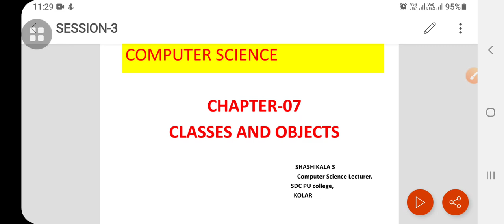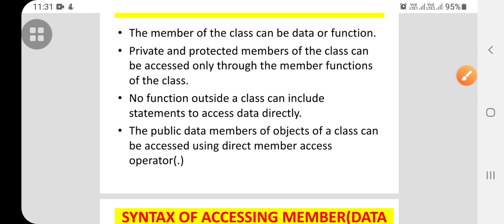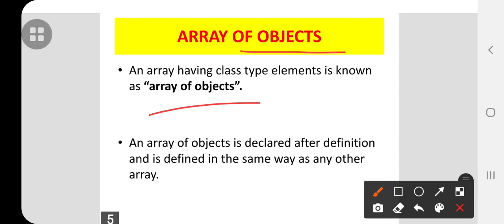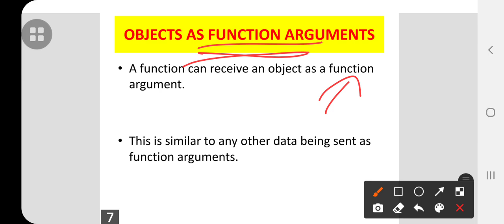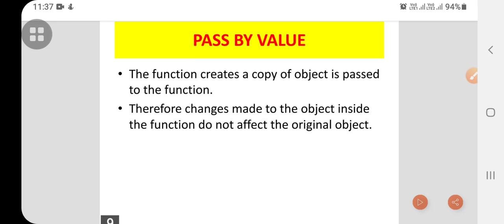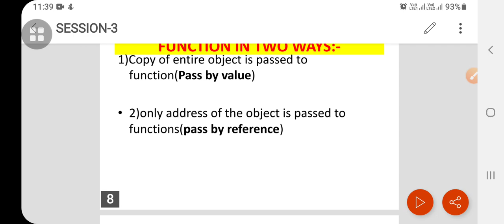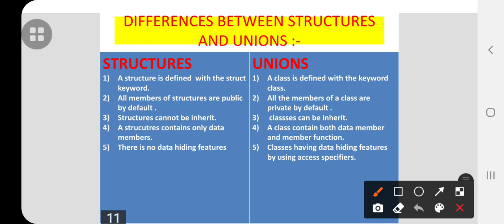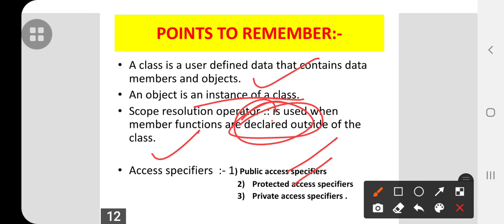PART-3(CHAPTER-07)CLASSES & OBJECTS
computer science 2nd year syllabus